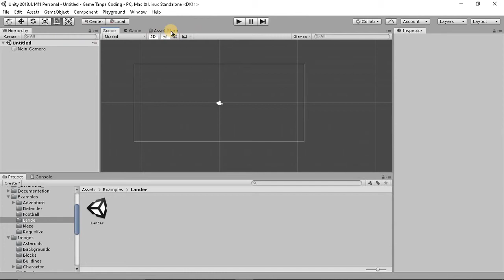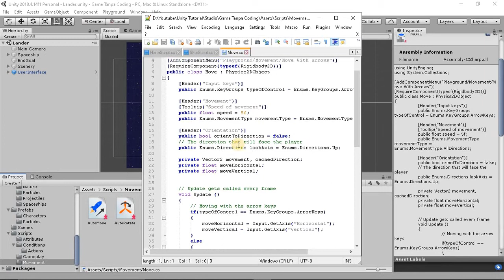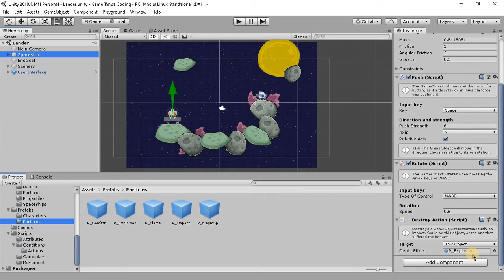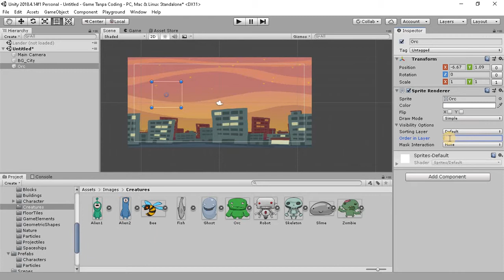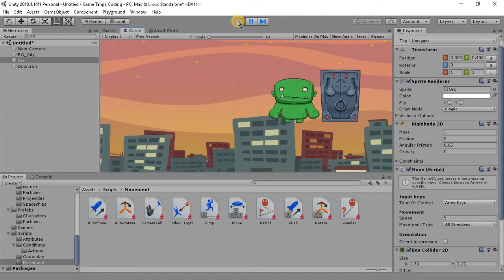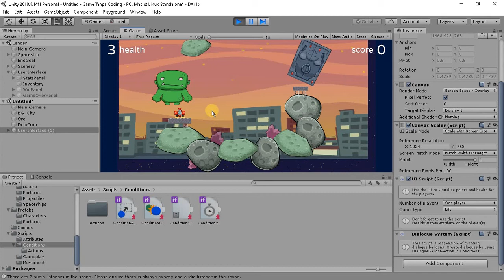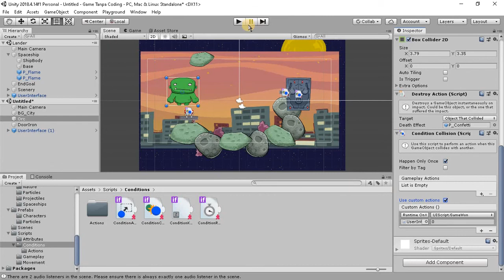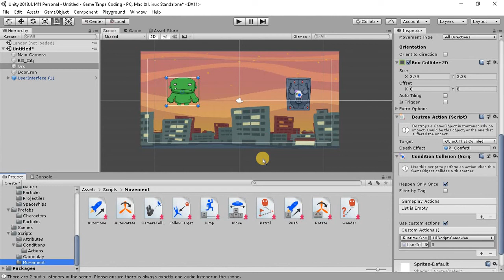Cara Membuat Game Pakai Unity - Bikin Game Tanpa Ngoding? Tutorial Unity 2D Bahasa Indonesia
Membuat game dari Unity tapi tanpa ketik coding? bisa gak sih?

0:00 Intro & Jawaban Sebuah Pertanyaan
1:58 Telusuri Asset Store
3:30 Coba Game Dari Store
5:00 Script dan Asset Dari Unity
8:22 Nah Kita Aplikasikan Ke Projek Kita Sendiri
19:52 Hasilnya

Mau Jadi seorang game developer Indonesia? bikin game Coffee Talk kayak Toge Productions ? Bikin game Topless Battle Simulator kayak Kajew ? Atau bikin game Windah Horror Adventure nya Livander Gamedev ? Atau game developer Indonesia lain seperti Vincoo, Andy Lukito, dkk?
Game multiplayer online macem PUBG atau FF, moba macem Mobile Legends? (kalo ini belum pernah tau sih bikin dari Unity apa enggak)

Topik dalam video ini :
Membuat game android
Membuat game dengan Unity
Membuat game di Unity
Membuat game Android dengan Unity
Membuat game dari awal
unity 2d indonesia
unity 2d game
unity 2d tutorial indonesia
unity 2d game tutorial
unity 2d android game tutorial
unity 2d android